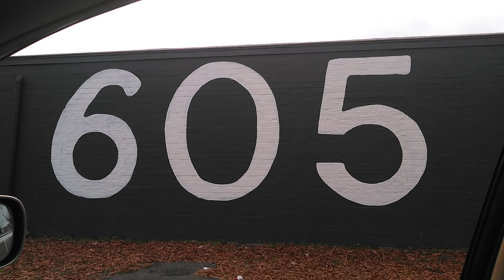The Number 605